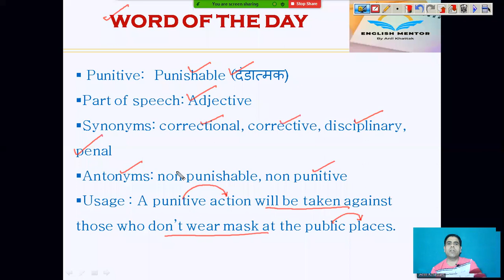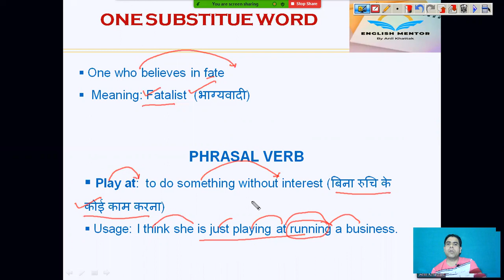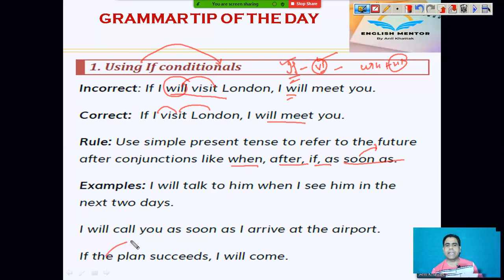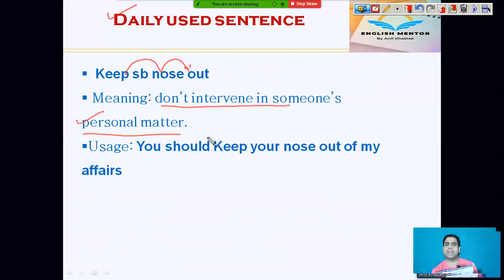English Capsules (Episode-3)